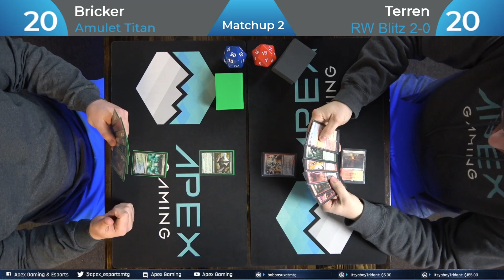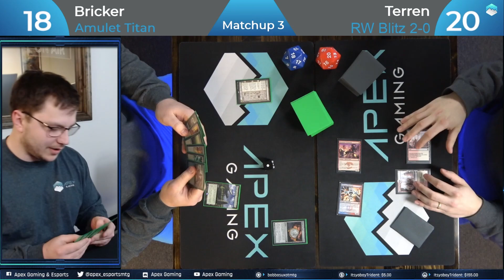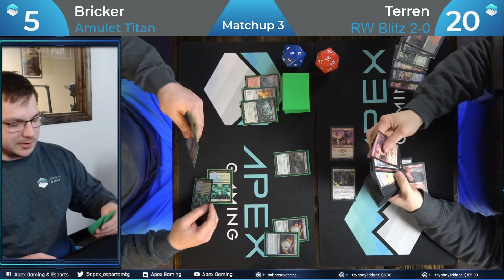RW Blitz vs Amulet Titan | Modern Playtesting | Paper Magic